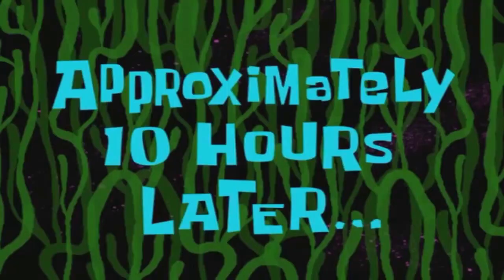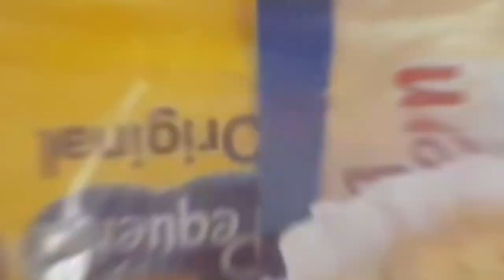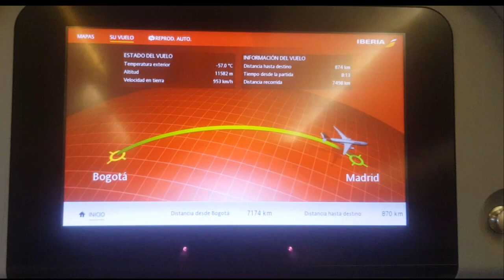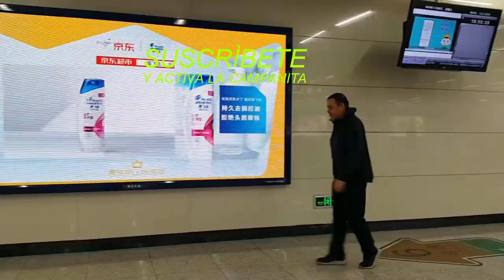ESTE ES desayuno de la aerolínea IBERIA🍝🍲 borrachera con vino en el avión! de Bogotá a Madrid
te vamos a mostrar el paso a paso en este primer vlog en donde te enseñaremos los pormenores de un divertido y ameno viaje rumbo a madrid, españa. no te pierdas ninguno de los apasionantes capitulos.